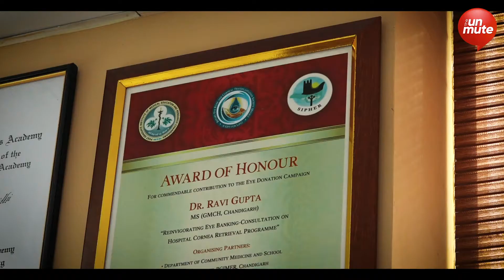ਪਾਕਿਸਤਾਨੀ ਖਿਡਾਰੀਆਂ ਸਮੇਤ ਬੌਲੀਵੁੱਡ ਹਸਤੀਆਂ ਦਾ ਇਲਾਜ਼ ਕਰ ਚੁੱਕੇ ਨੇ ਡਾਕਟਰ ਰਵੀ ਗੁਪਤਾ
ਸੁਣੋ, ਘੱਟ ਤੋਂ ਘੱਟ ਚੀਰਾ ਲਗਾ ਕੇ ਆਪ੍ਰੇਸ਼ਨ ਕਰਨ ਲਈ ਮਸ਼ਹੂਰ ਡਾਕਟਰ ਦੀ ਗੱਲਬਾਤ